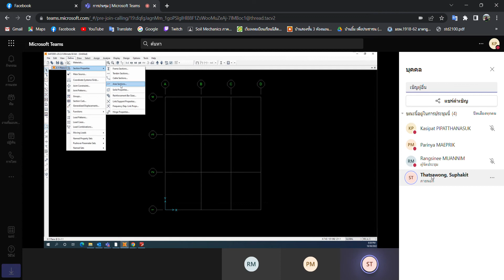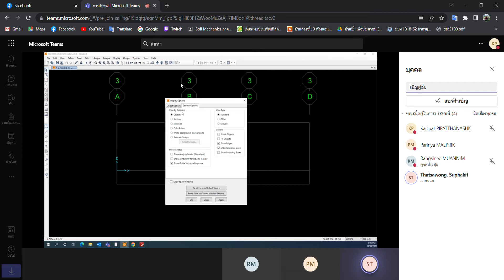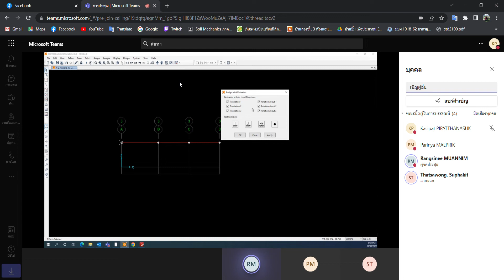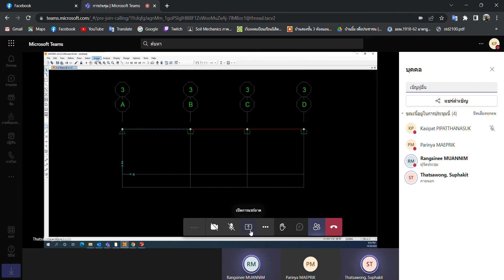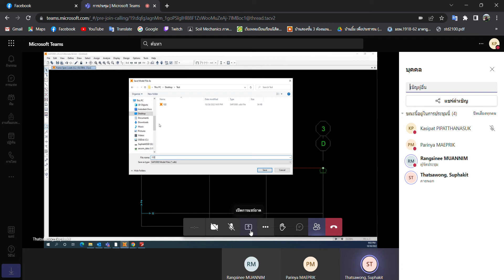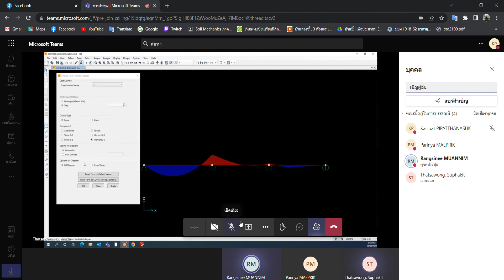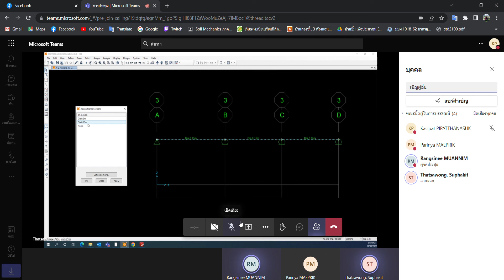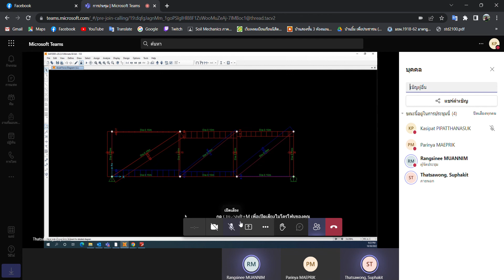การประชุม Microsoft Teams Google Chrome 2565 10 30 20 34 14